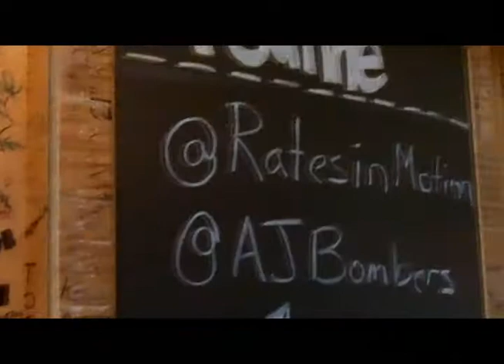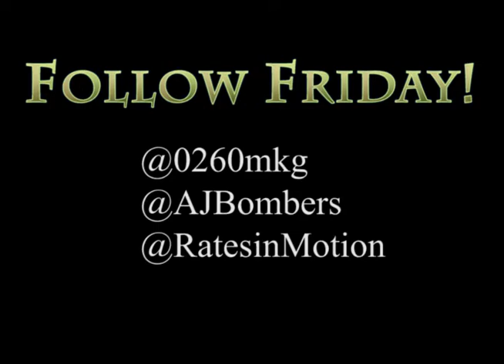A FollowFriday tour of AJ Bombers in Milwaukee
I (@Biebert) just got done shooting the "Social Media in Real Estate" Rates in Motion (@RatesinMotion) episode at AJ Bombers (@AJBombers) in Milwaukee and wanted to give a shout out to Andrew Syiek (@0260mkg).  He wanted me to send a burger to California for him, but the virtual burger tasting and peanut bomb will have to do.

Cheers!